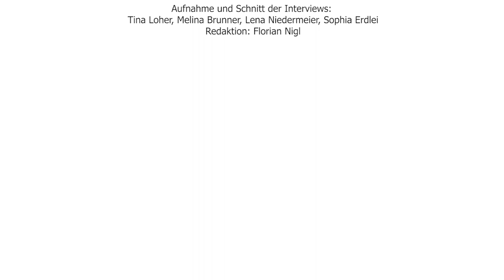Interview mit Frau Blöchinger